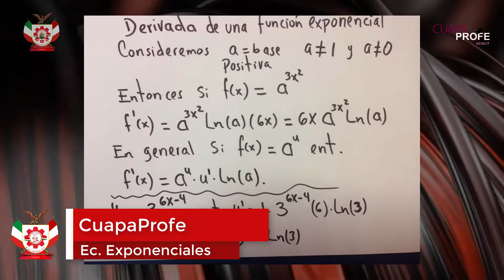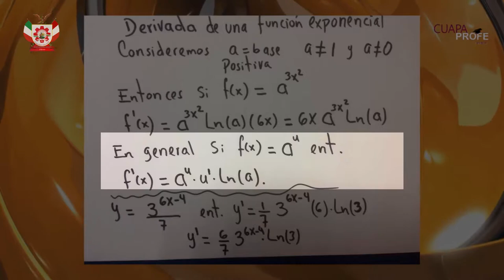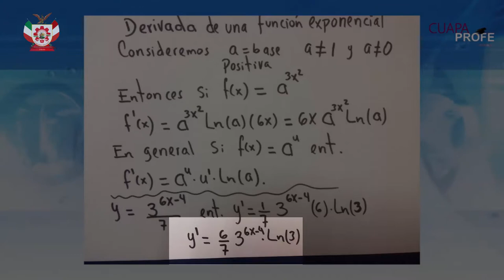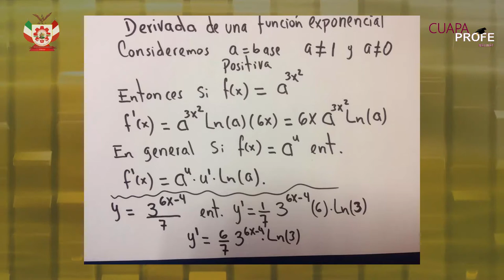CuapaProfe Derivadas: Exponenciales